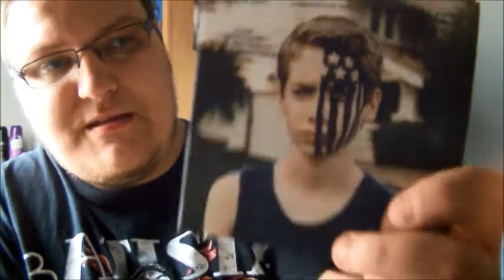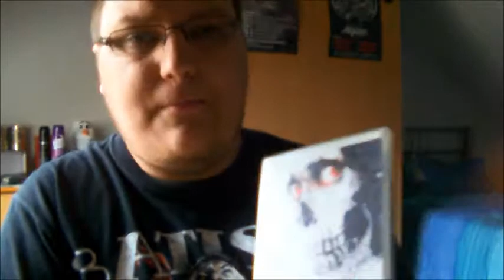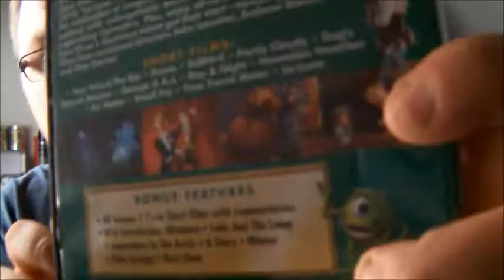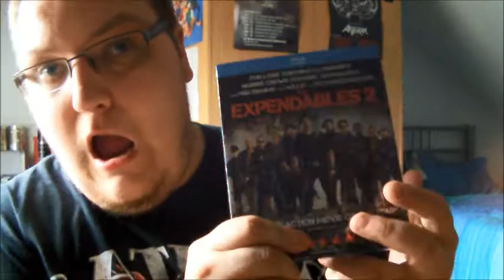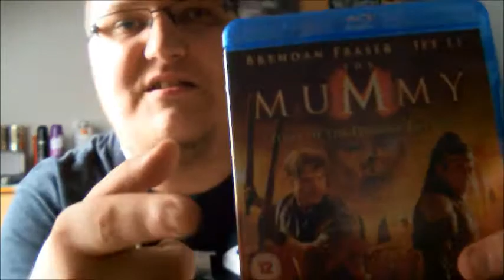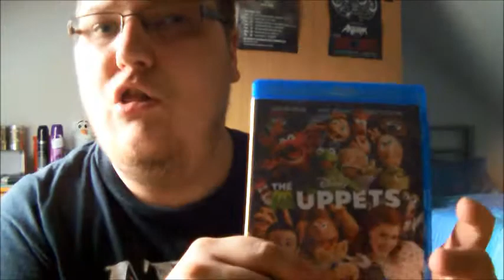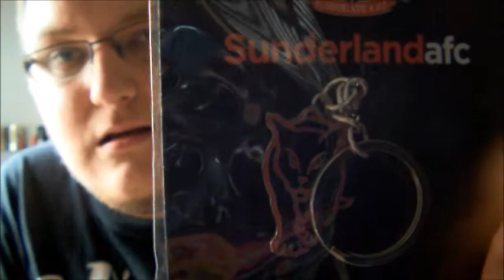THE TRIPLE D SHOW | Episode 2 - (Series 7)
People you should check out on twitter